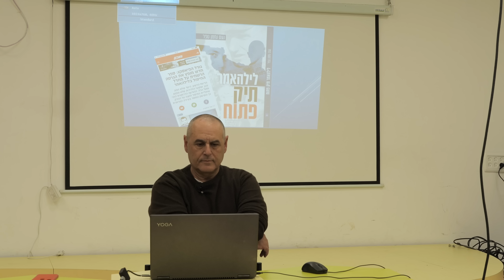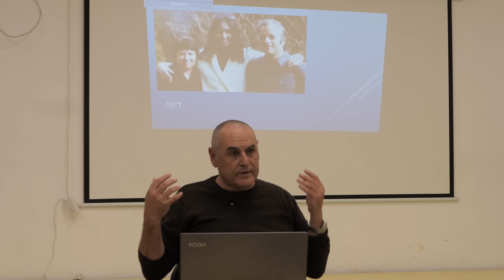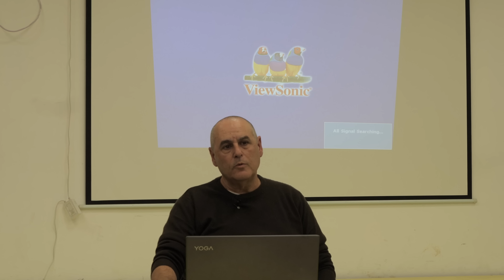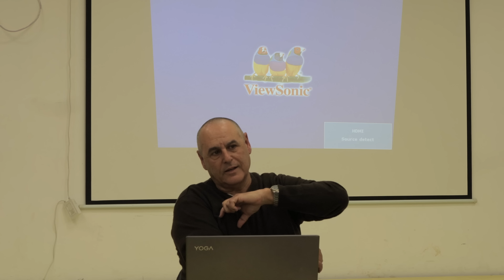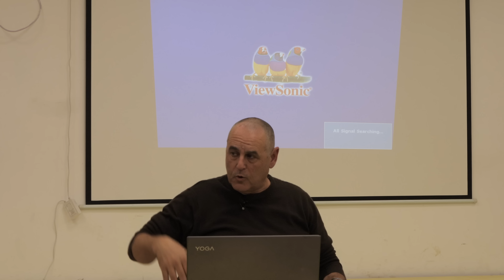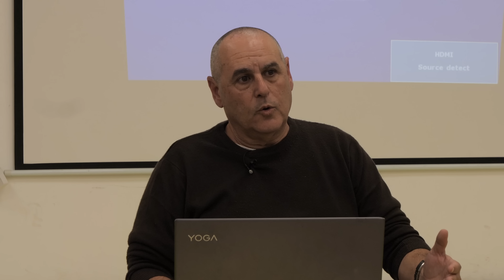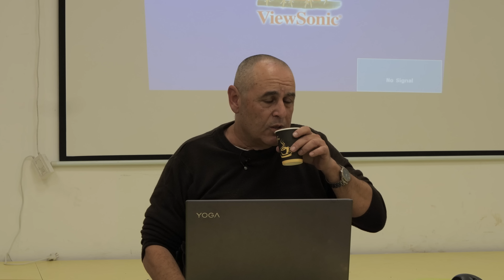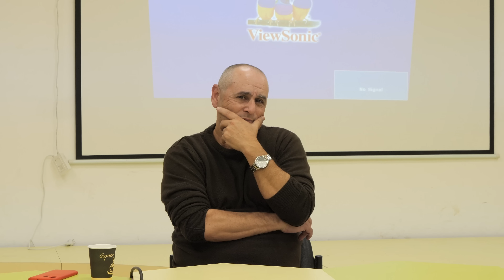מעללי המוסד בפרשת לילהאמר - נועם טפר בסדנת אלפרדו של ד״ר אורי מלשטיין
מעללי המוסד בפרשת לילהאמר
נועם טפר בסדנת אלפרדו של ד״ר אורי מלשטיין
סדנת אלפרדו לאזרוח תחקירי קרבות והפקת לקחים
בספרייה  הציבורית " לדורות" בלוד

מפת האיומים על ישראל  - עם ראש אמ״ן לשעבר אלוף במיל׳ תמיר הימן בביתו של הפילוסוף יוסף אגסי
מה יודע המודיעין הישראלי על איראן? - באיזה שלב נמצאת תכנית הגרעין של איראן - עם אלוף במיל תמיר הימן